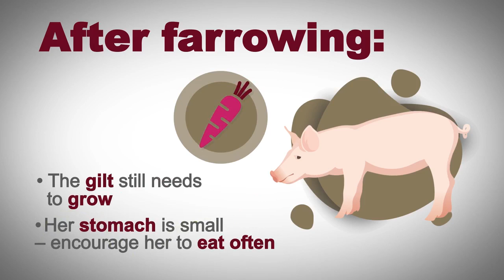Gilt mating: artificial insemination